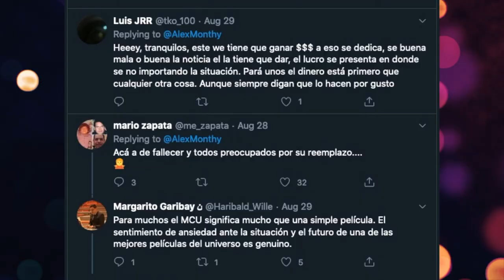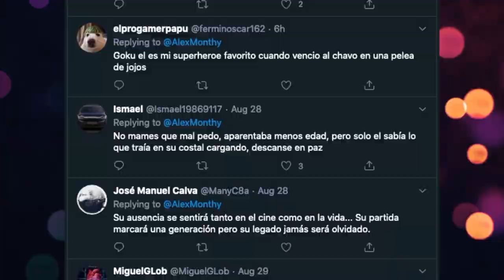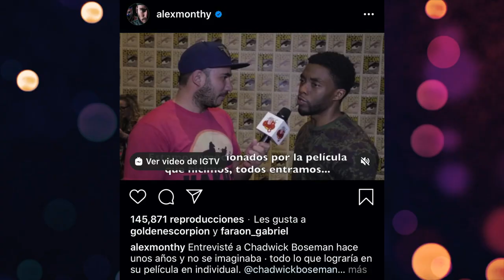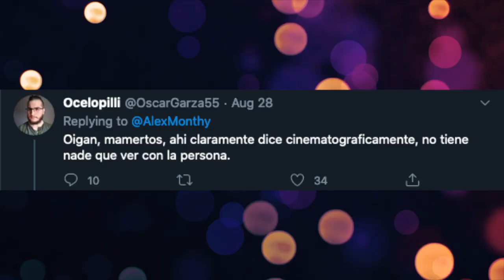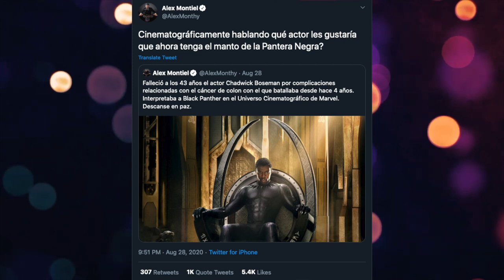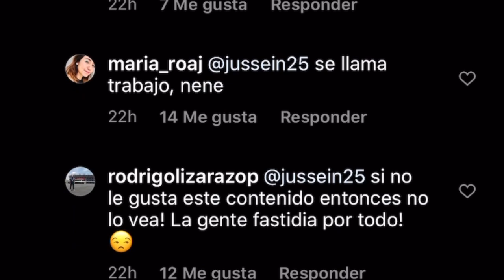Me quieren cancelar por este tuit el día que falleció el actor de Black Panther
Aquí les traigo la historia de como fue que se dieron las cosas y cómo estuvo toda la polémica en la que me vi envuelto.